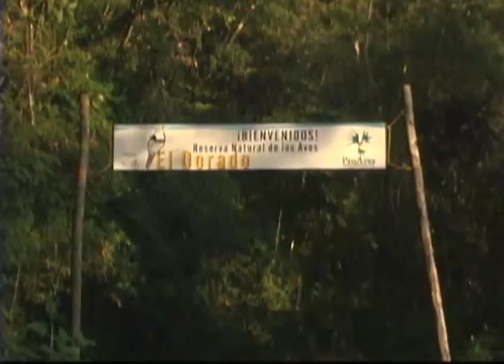Maravilloso video de la Reserva Natural de Aves El Dorado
La Reserva Natural de las Aves El Dorado está ubicada a 959 kilómetros al norte de la ciudad de Bogotá Colombia, en el corregimiento de Minca, departamento del Magdalena, siendo parte de la espectacular Sierra Nevada de Santa Marta, el macizo nevado más cercano al mar en el mundo.